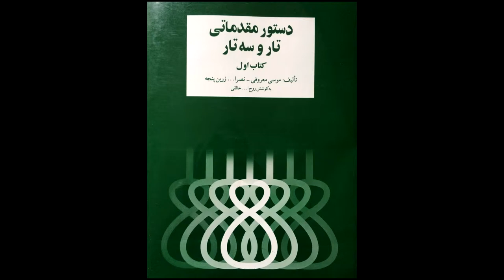تمرین 58سه تار نیما فریدونی دستورمقدماتی تار وسه تار کتاب اول هنرستان موسیقی روح اله خالقی